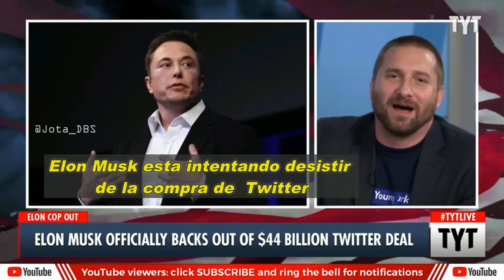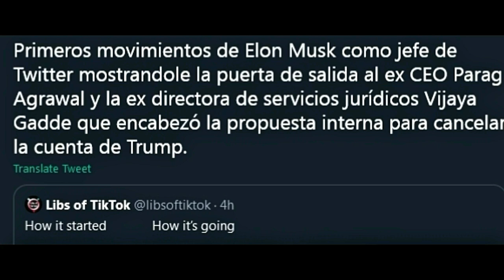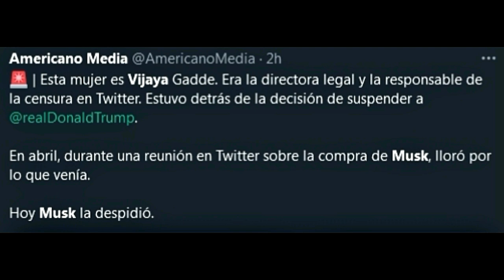Elon Musk dueño de Twitter. Reacciones de: The Young Turks, Joe Rogan y Tim Pool.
Elon Musk nuevo dueño de Twitter. Reacciones de: el programa progresista favorito de la CEO de Youtube: "The Young Turks". Joe Rogan. Jack Posobiec y Tim Pool.-

* resubido para arreglar un error en el subtitulado *

Mi canal esta COMPLETAMENTE DESMONETIZADO sin posiblildad de activar area de miembros, recibir superchats, o tener publicidad paga, ademas PAYPAL me canceló la cuenta.

La única forma de poder continuar dedicandole tiempo a la edición y subtitulado del contenido
es mediante aportes voluntarios y microdonaciones de uds, nadie mas:

4 - Bajando el navegador BRAVE, al usarlo brave me da algunas criptomonedas

Gracias por valorar el trabajo! J.-